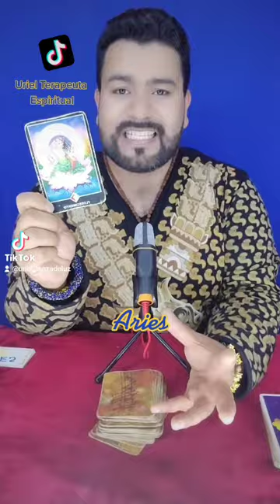aries Horóscopo semanal del 03 al 9 de enero 2022